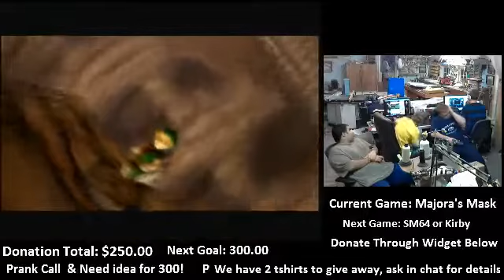Hidden Heart Piece N64athon 2! R - 5 / 9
This was for our N64athon which consisted of these games

Paper Mario
Legend of Zelda: Majora's Mask
Kirby 64: Crystal Shards
Super Mario 64
Mario Party 3 (50 turn)